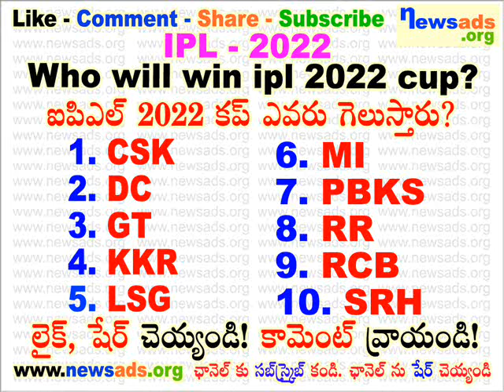who will win ipl 2022 cup